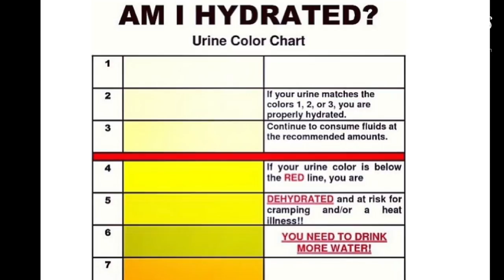How To Let Go Of Resentment So You Can Finally Start Living